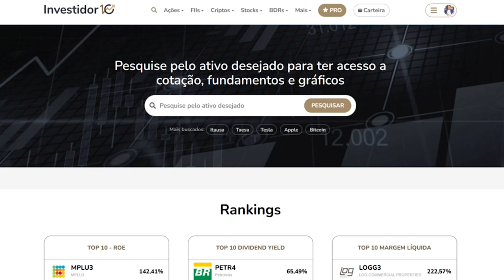SANEPAR RISCO OU OPORTUNIDADE?